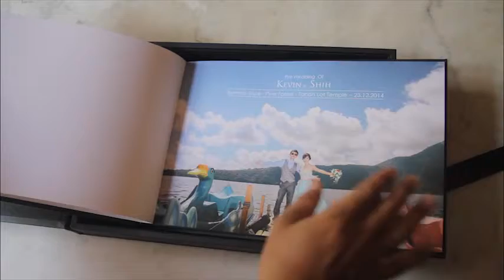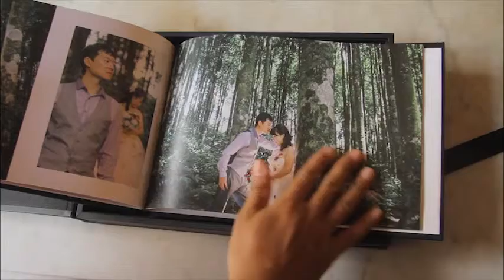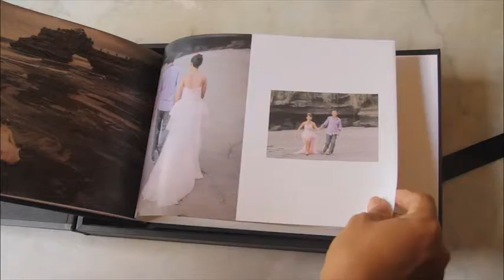Kevin & Shih's Pre Wedding Photo Album Unboxing - by I Love Bali Photography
Engagement photo session with an exotic places in Bali.

BBM // 7953A3FA